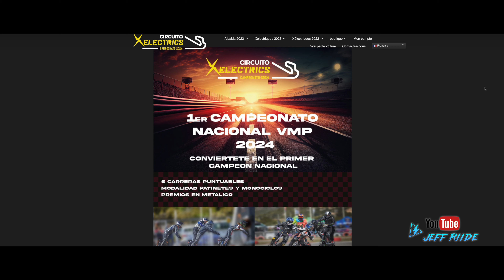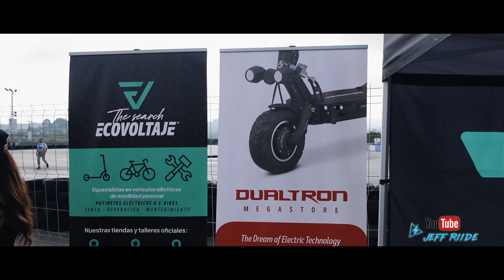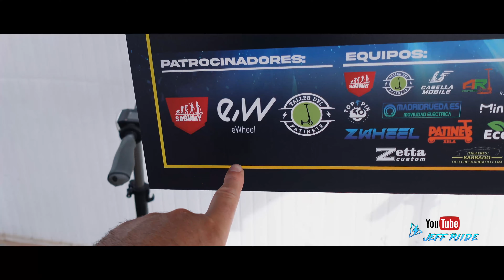Compétition de trottinette électrique à 100km/h Xelectrics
Chute à 100km/h en trottinette électrique Compétition Xelectrics
Compétition Trottinette Electrique en Espagne et Gyroroue

AVEC LE CODE: JEFFRIIDE

Mentions légales